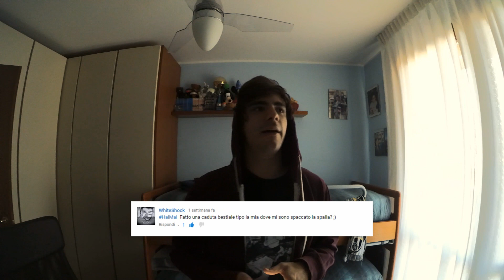Video tag - HAIMAI incontrato tutti i LEL ?!?!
Kik : TheMarkYt